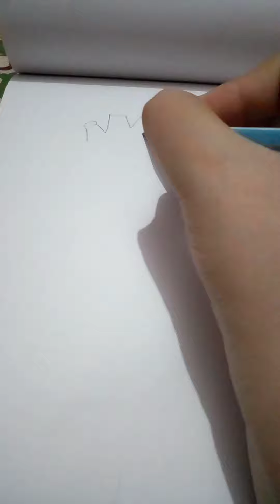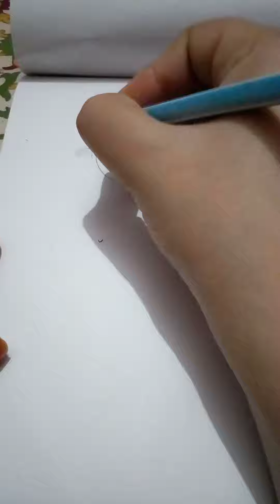human heart diagram